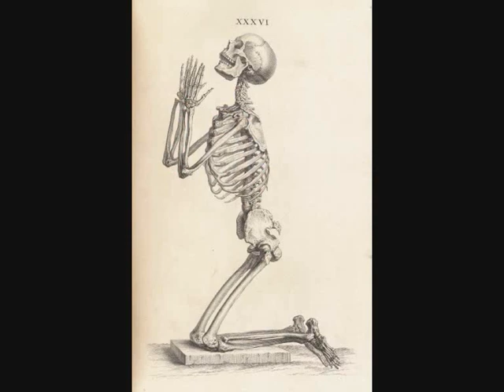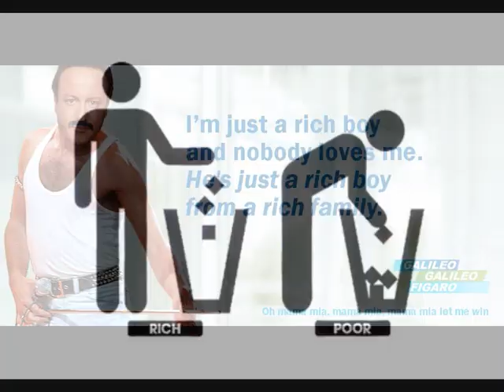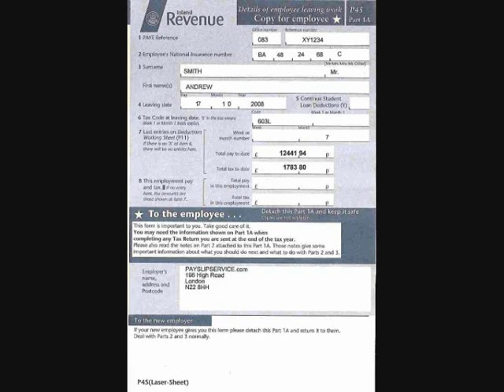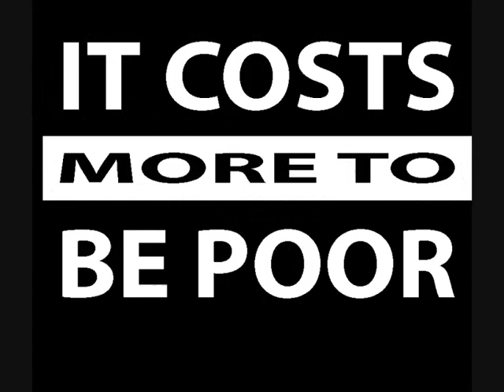Funny video/song about Cameron and Clegg (parental advisory)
Please share/rate/comment - feedback always welcome. (Sorry the vocals are a bit dodgy in places. I'd only sung this a couple of times when I recorded it.)

Feel free to claim credit for any unsigned images/gifs etc I found in the public domain.